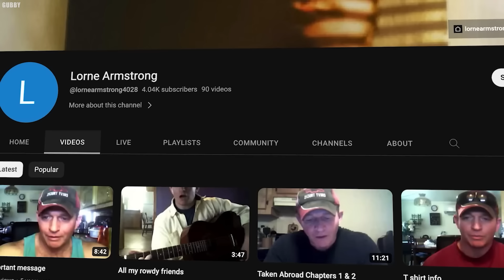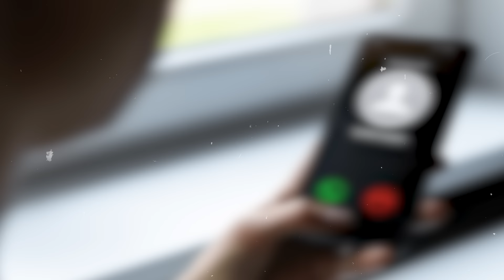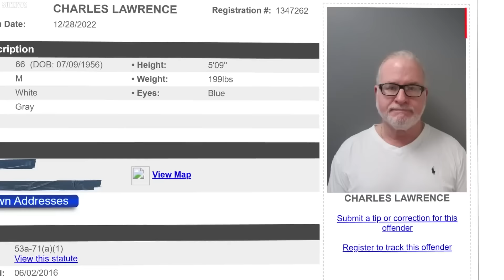Where Are They Now? 10 Chris Hansen Predator Criminals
Top 10 Chris Hansen Predator Criminals: Where Are They Now. Many of us remember the infamous "To Catch a Predator" show hosted by Chris Hansen, where the focus was on exposing adults engaging in inappropriate conversations with minors and attempting to meet them. But have you ever wondered what happens to these individuals after they're apprehended? Join us as we delve into the aftermath for these predators and explore where they are now..